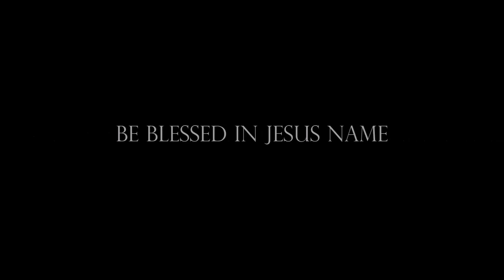JJ HAIRSTON YOUTHFUL PRAISE - YOU DESERVE IT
Brown nasceu em 22 de outubro de 1981, como Anthony Jamar Brown, que considera que sua cidade natal é Baltimore, Maryland.  Ele é um líder de adoração na Primeira Igreja Batista de Glenarden, que está localizada em Upper Marlboro, Maryland.